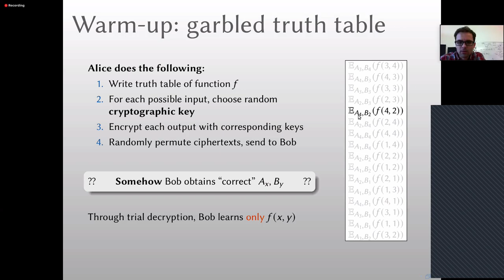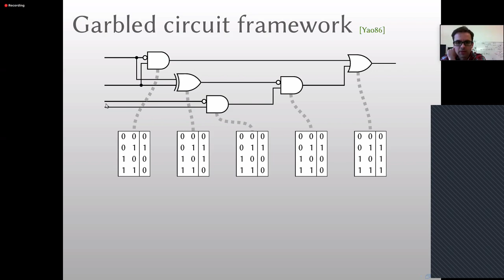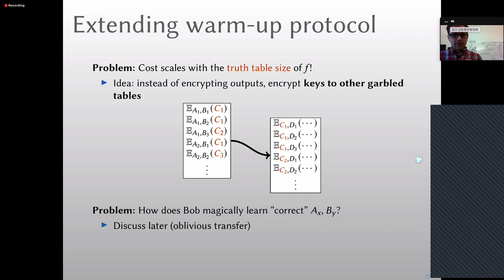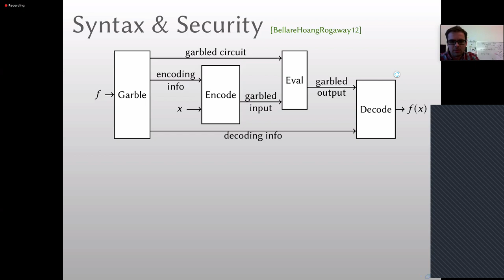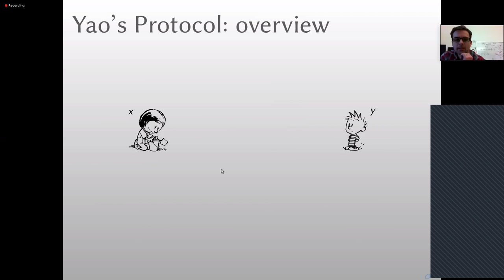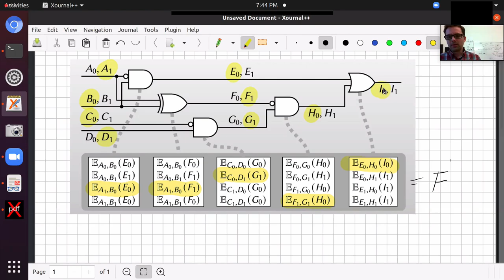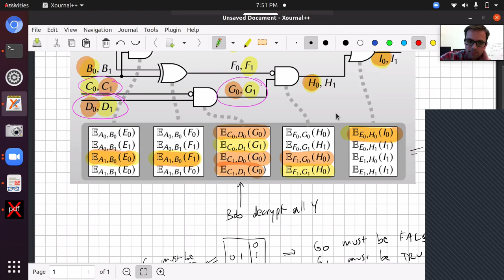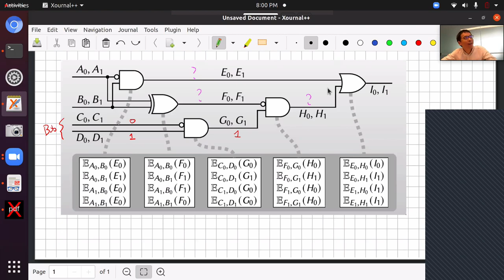[MPC][Mike Rosulek]Lecture 1-3: Overview of Secure Computation and Yao's Protocol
Lecture 1: Overview of Secure Computation and Yao's Protocol
Date: May 7, 2021

Speaker: Mike Rosulek
Associate Professor

Abstract:
In the first lecture of this series, we will introduce secure multiparty computation (MPC): What is it? What is it used for? How is security defined? We will introduce Yao's garbled circuits protocol as one way to accomplish secure computation. In future lectures, we will explore optimizations to different parts of Yao's protocol (garbled circuits, oblivious transfer) and also explore how to design special-purpose MPC protocols for the private set intersections.